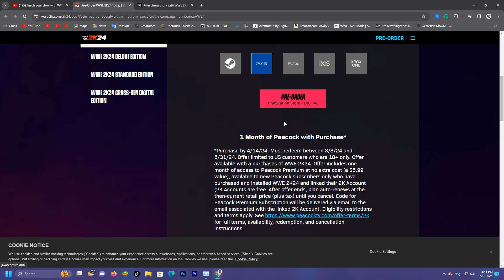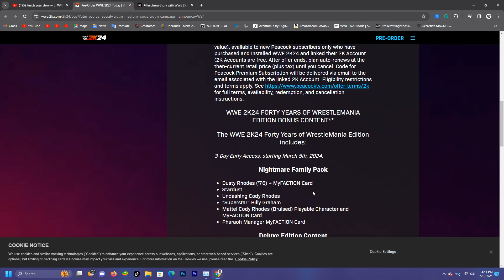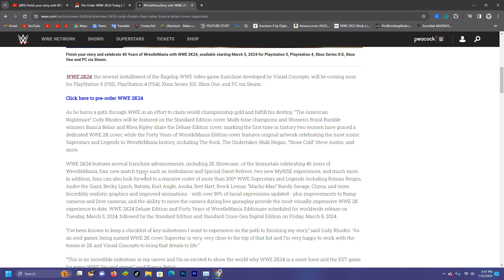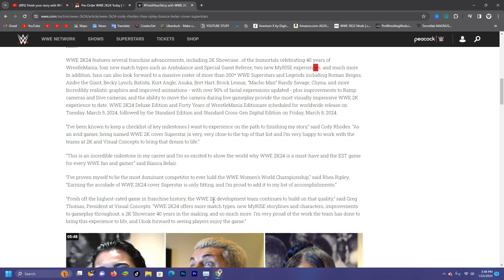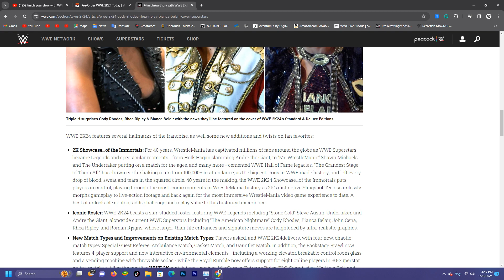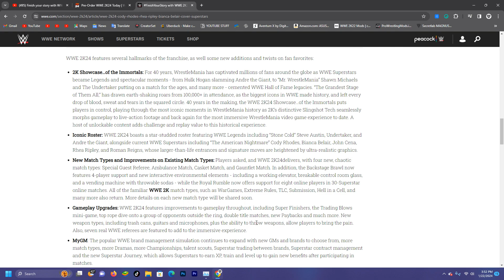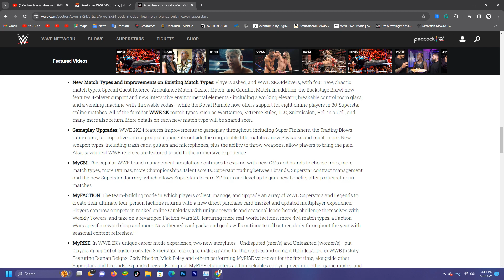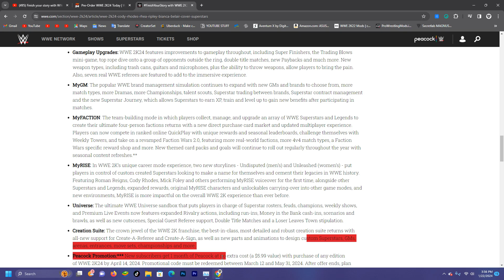WWE 2K24 FIRST TRAILER BREAKDOWN AND DETAILS! 40 YEARS OF WRESTLEMANIA! SPECIAL GUEST REFEREE!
I WILL DESCRIBE EVERY DETAIL WE HAVE SO FAR FOR WWE 2K24 IN THIS VIDEO! SUCH AS 40 YEARS OF WRESTLEMANIA TO SPECIAL GUEST REFEREE OR CASKET MATCHS!